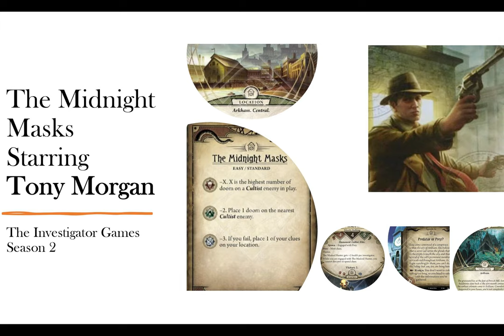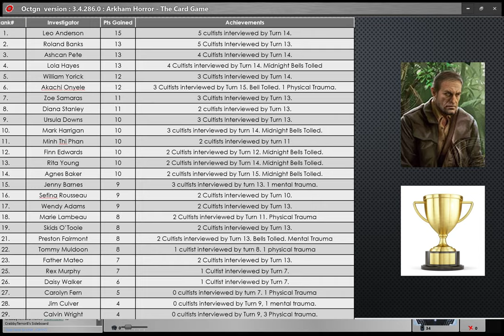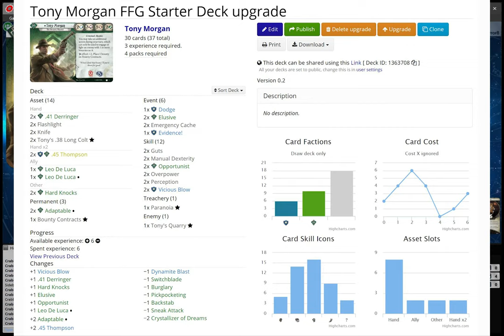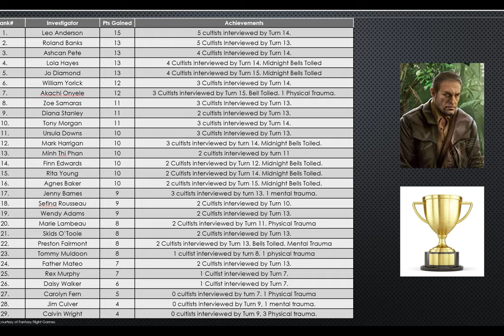Arkham Horror LCG. The Midnight Masks. Part 29. Tony Morgan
In this episode of The Investigator Games: Tony goes hunting for bounties on the heads of cultists! How will he go, will he bring 'em back dead or alive? Or will he go home empty handed!